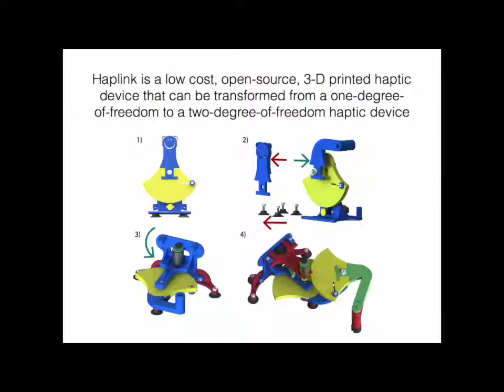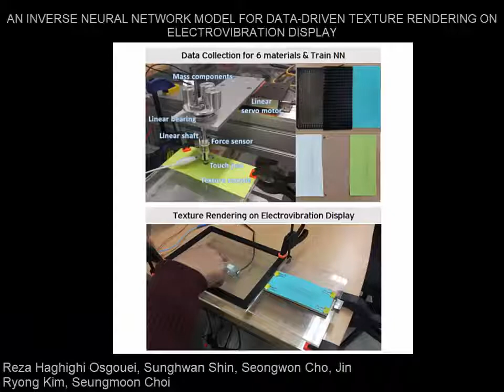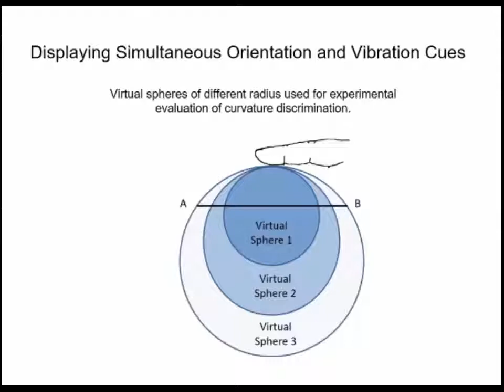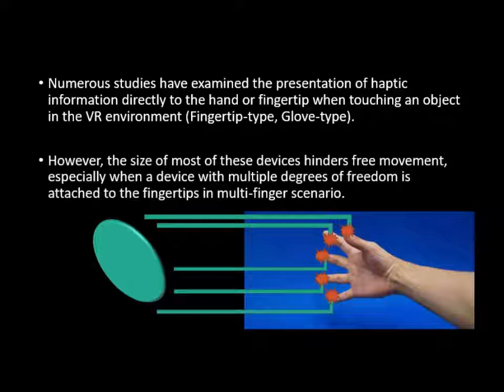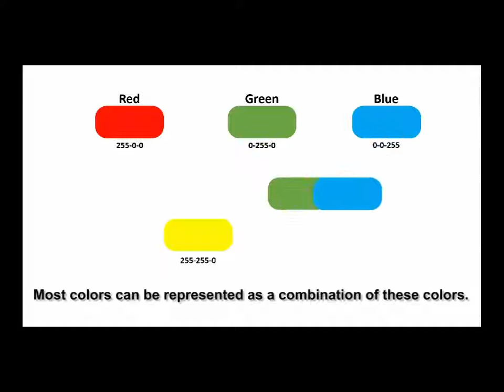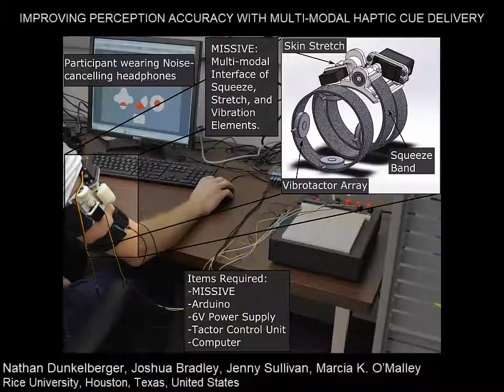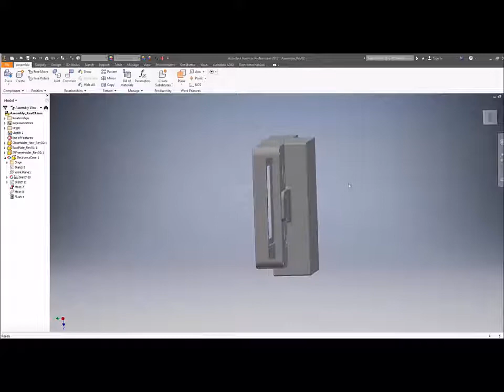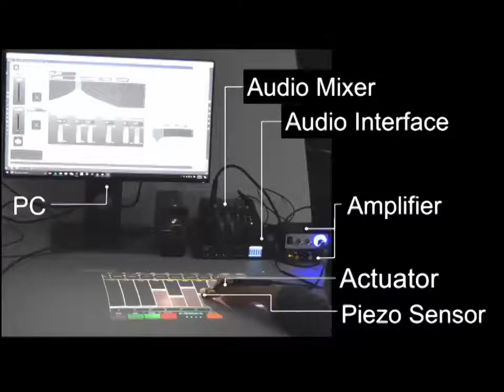Haptics Symposium 2018 - Demonstrations Preview